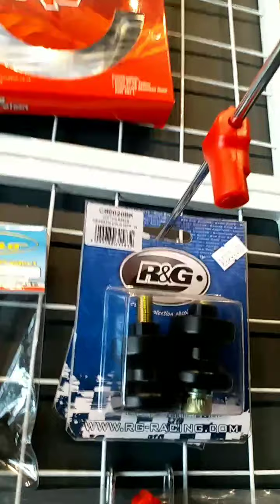PREPARE UPGRADE KAKI" KAWASAKI ER6N BIG SIZE